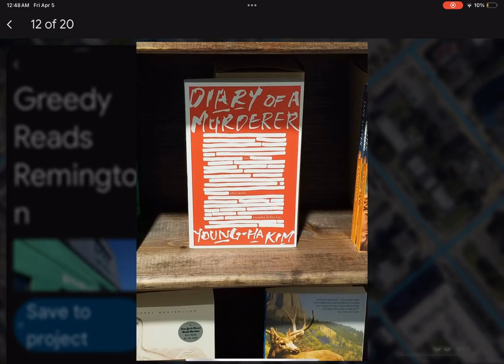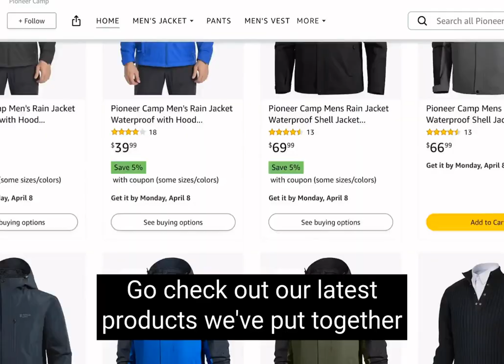Baltimore Bookstores Greedy Reads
Love books? Baltimore's Greedy Reads bookstore has you covered! Great selection, fun book clubs & author events in Fells Point & Remington. Don't miss out!